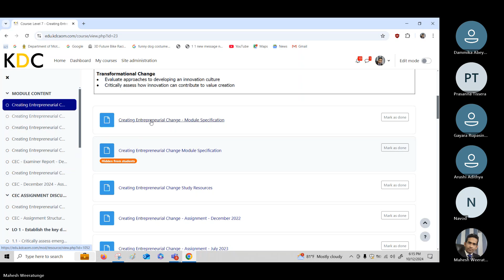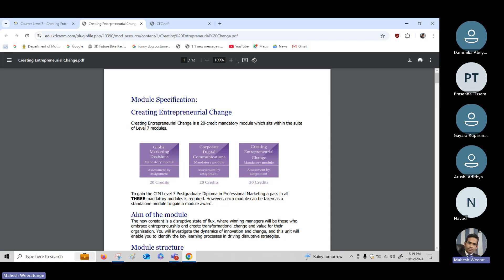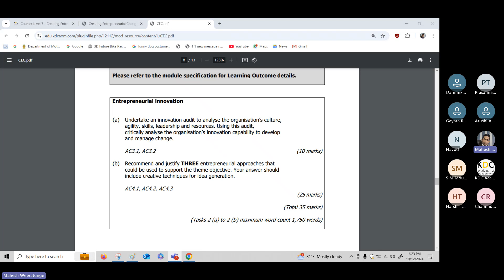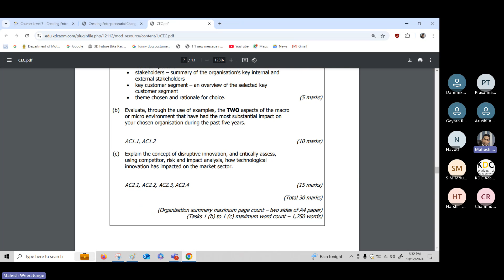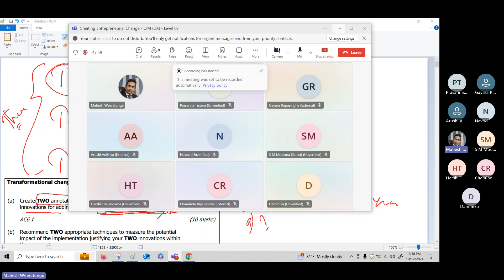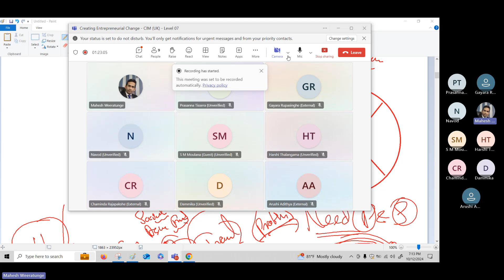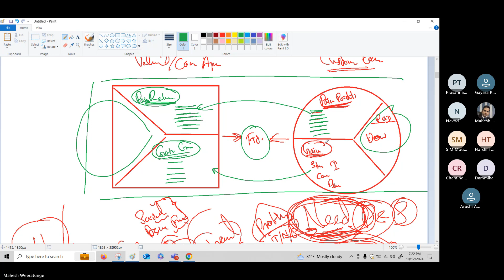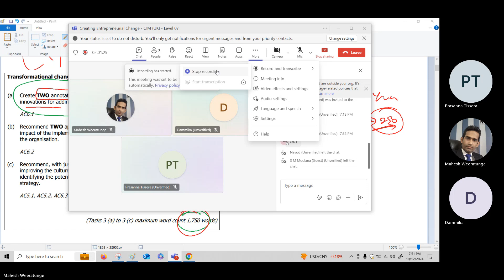12.10.2024 - Creating Entrepreneurial Change CIM(UK)@kdcaom - December 2024 Examination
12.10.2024 - Creating Entrepreneurial Change CIM(UK) @kdcaom  - December 2024 Examination

Welcome to the KDC Academy of Management - Sri Lanka YouTube Channel! 🎓🌏

Stay ahead in your career with KDC Academy of Management!